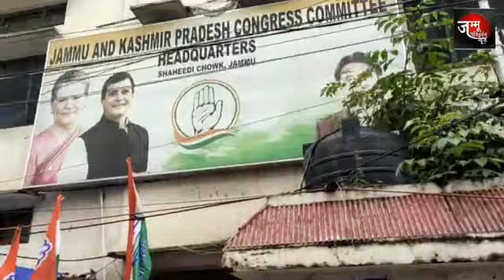कांग्रेस का ED व BJP के खिलाफ़ परदर्शन